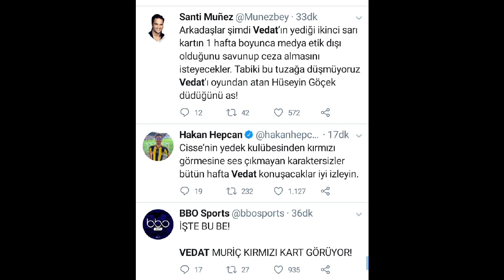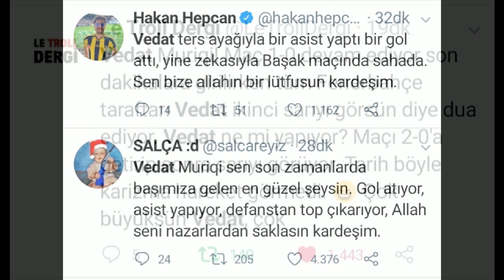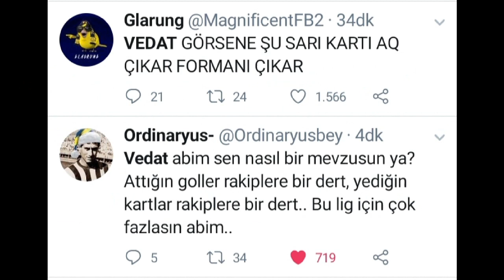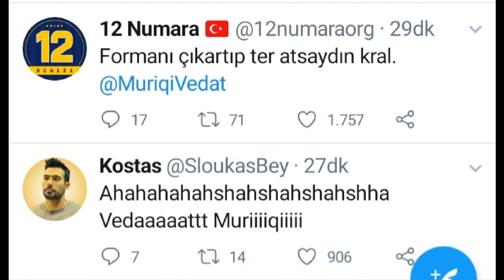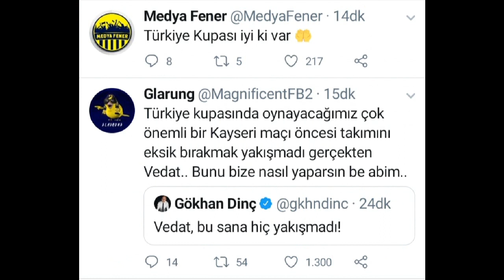Vedat Muriqi Kırmızı Kart Esprileri Gaziantep FK 0-2 Fenerbahçe 18.01.2020